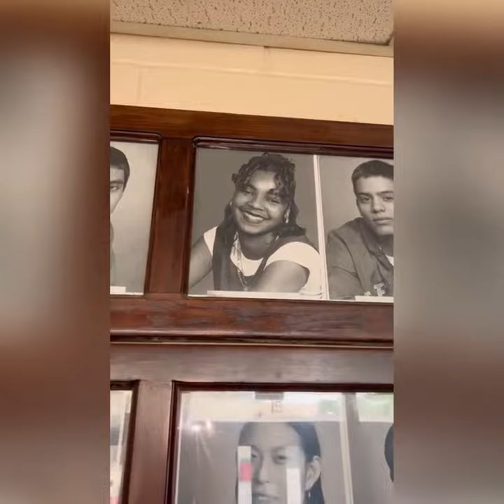Ashanti goes back to her high school “Glen Cove High” my picture on the wall of fame with CBS 🤣